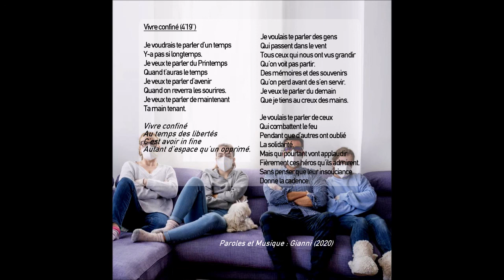Vivre confinés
Album de Gianni "Toujours côté fenêtre"" (2021)